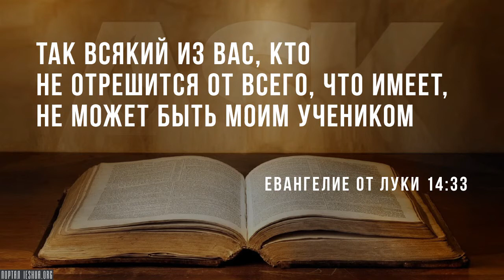Можно ли быть масоном и следовать за Иисусом?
Знаете, меня иногда спрашивают о масонстве и масонах. И мне иногда говорят, что тот или иной лидер - масон, и что масоны ответственны за всё зло в мире.

И если верить террористам Хамаса, «за масонством стоят евреи!»

Итак, вопрос такой: «Можешь ли ты быть настоящим и посвящённым масоном и следовать за Иисусом как за Господом одновременно?»...

Source:
Can You be a Mason and a Follower of Jesus?